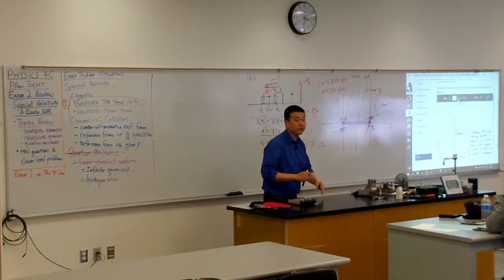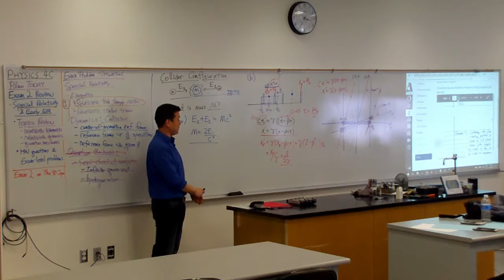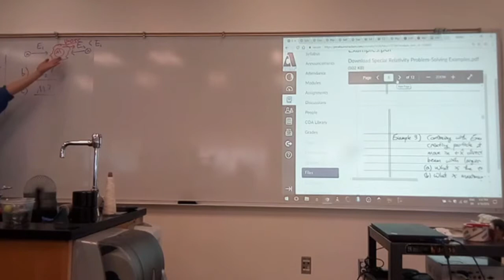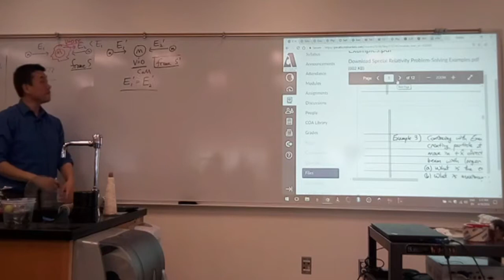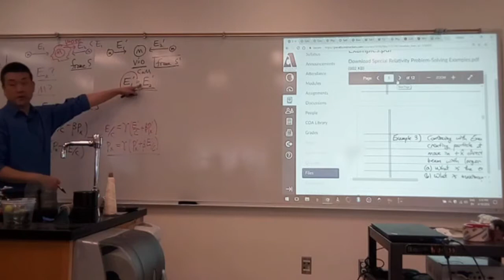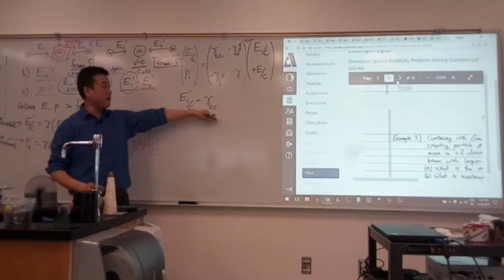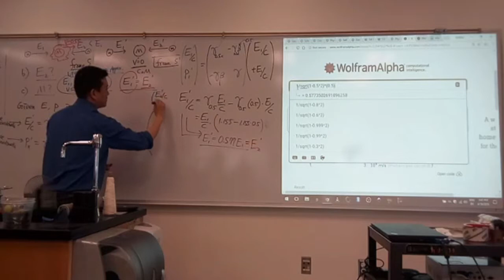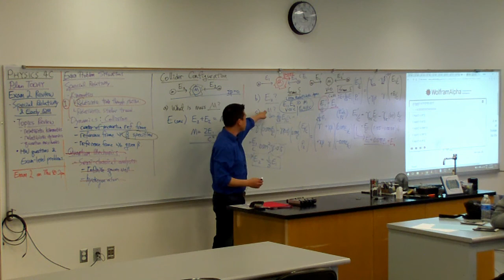Physics 4C - Relativistic Dynamics Example - Lorentz Boosts with Collision Analysis